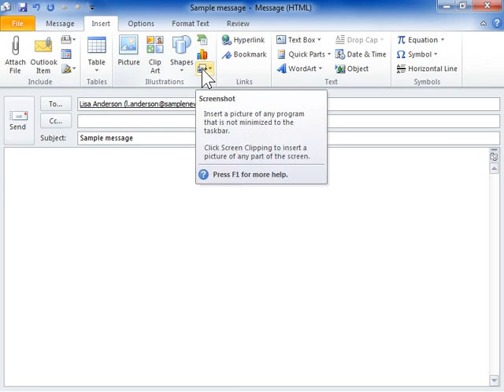Outlook 2010 Add Graphics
How to Add Graphics